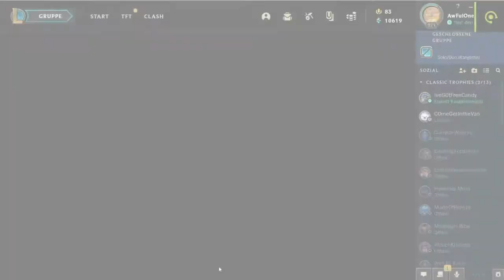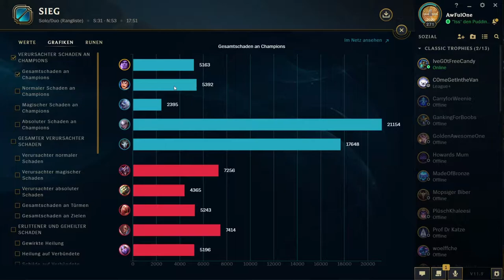Let's Play League Of Legends [S11 - Folge 1 german]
Das erste Video nach 5 Jahren(!!!) heute mit AwFulOne und C0meGetInTheVan. Die berühmt berüchtigte Jhin-Taric-Botlane (Jhinric-, Tarin- Botlane?!) get auf warme Expedition!